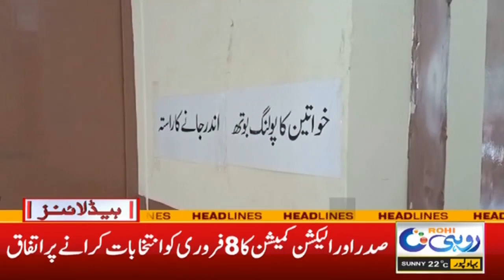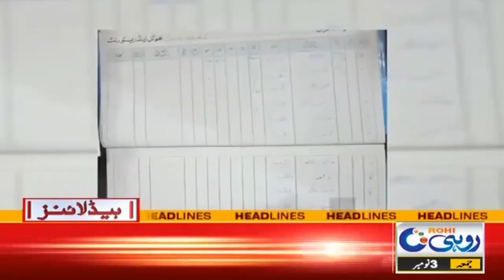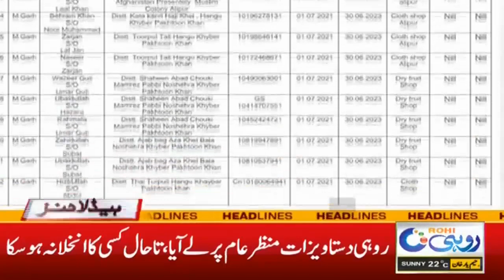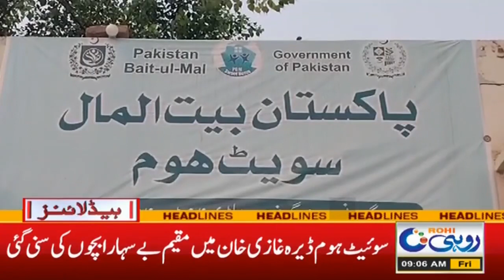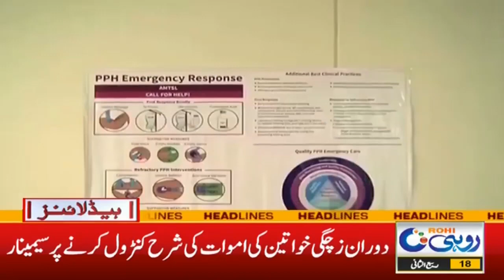Big Crackdown Against Illegal Refugees l 9am News Headlines | 03 Nov 2023 | Rohi